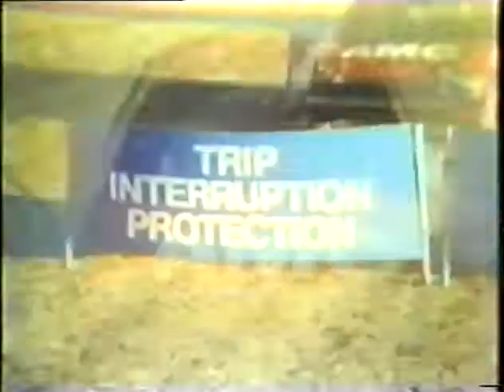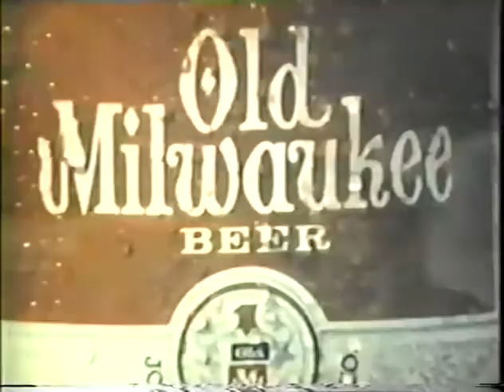Rodrigo Valdes vs. Nessim Max Cohen.WBC MWC.1976.03.28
Rodrigo's last fight before his title unification bout against Carlos Monzon!!!